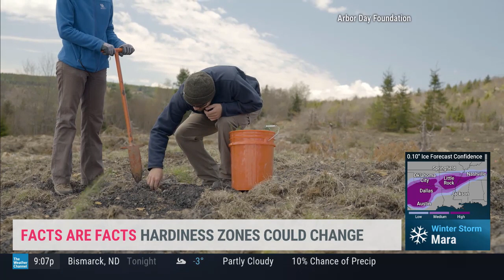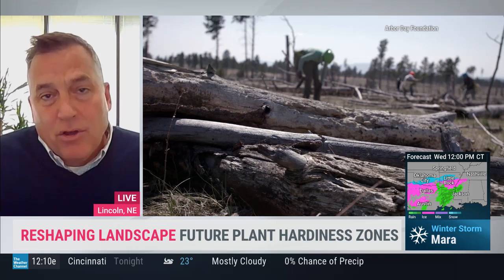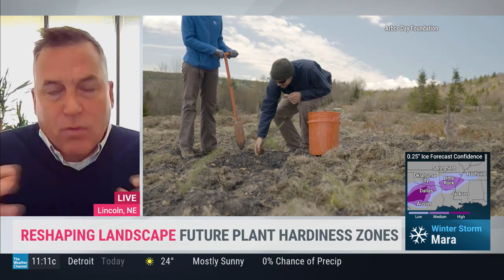Facts Are Facts: Hardiness Zones Could Change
In this Weather Channel segment, Dan Lambe, CEO of the Arbor Day Foundation, talks about their partnership with Davey and changing plant hardiness zones.